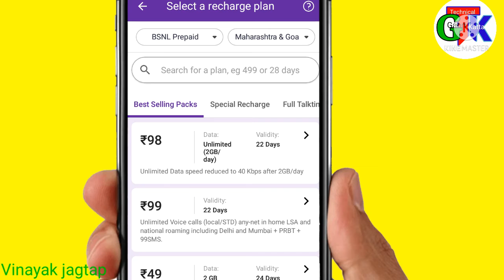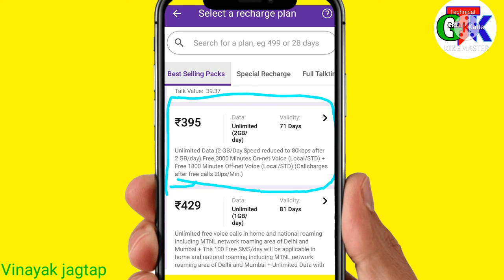BSNL ने आनलं नवीन प्लान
and

              comment.       my Technicak gaon katta channel.

Hi friends I am vinayak jagtap you can see BSNL New plan in marathi language.
     so friends I have given BSNL New plan regarding information in marathi language.you can watch it through this video .